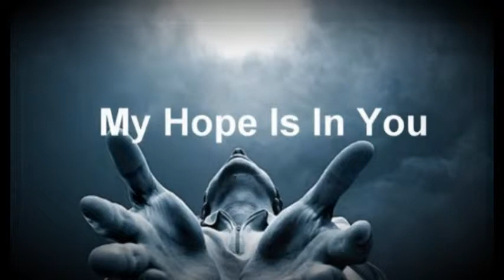The hope is in You by KimiKent ft. Lil-Saint ( Music Video )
O.G.C.J.M KimiKent Music Album